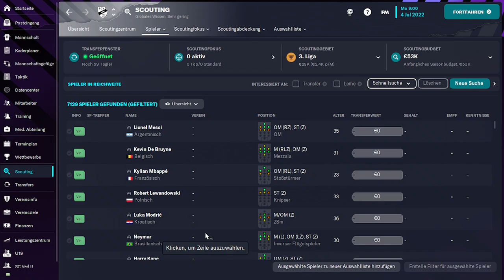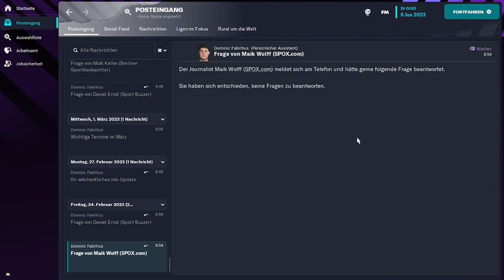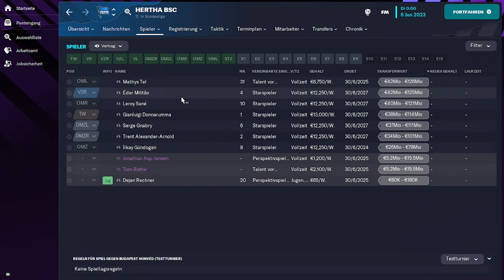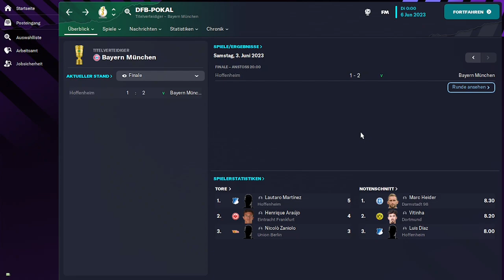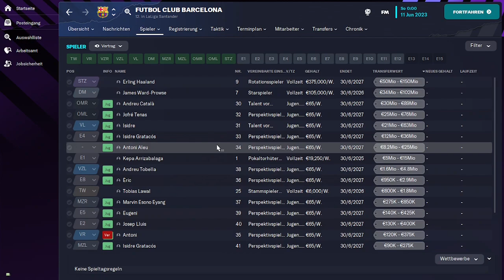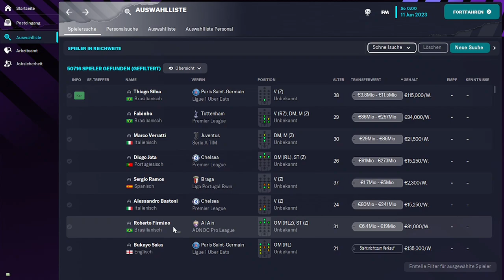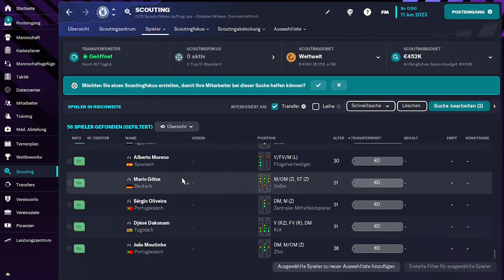Ich habe die Verträge von allen Spielern aufgelöst! (FM23 Experiment)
Wie würde sich die Fußballwelt verändern, wenn plötzlich kein Spieler mehr einen Vertrag hätte? Ich habe im Football Manager 2023 das Experiment gemacht und die Verträge von allen Spielern aufgelöst.